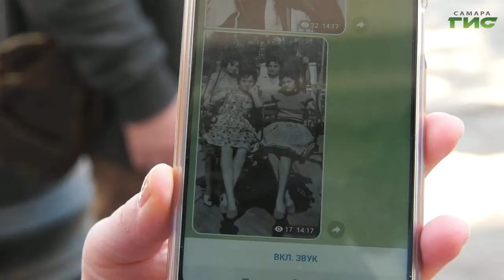Самарцы стали участниками спектакля "По дороге на Бродвей"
Оригинальный подход к театральному искусству предложил самарцам режиссер Артем Устинов. Он создал звуковой спектакль, в котором зрители не сидят в зале, а принимают в нем активное участие и гуляют по улицам по специально выстроенному маршруту. Как родилась такая идея, расскажет наш корреспондент.